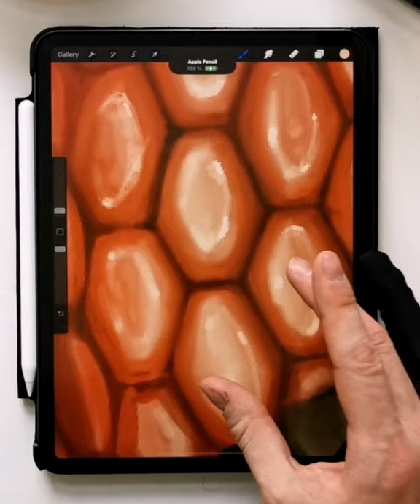A new painting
A new painting in the making!!
I am so happy how it turned out for now but I gotta fix up alot of areas.
I just already wanted to share it with you.

I love my nature themed paintings and this one even has a tree in it.❤️
But man... Scales are a pain to paint.